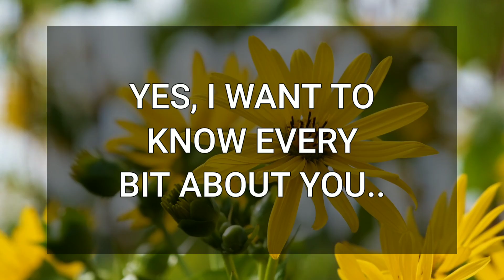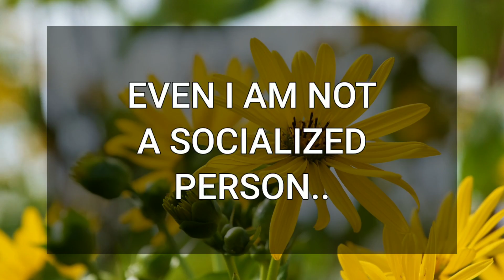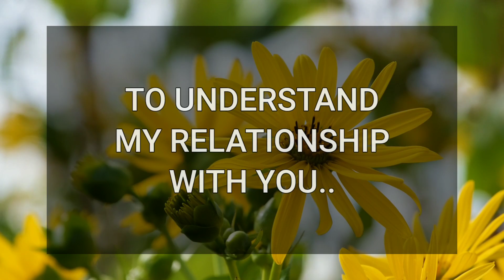💖 DM to DF 💌💕 I Want To Know You More 😍💞🥰 Very Specific Message 💌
Related Queries-
dm to df message
divine masculine
twinflames
dm to df
dm df
dm
dm tarot
twin flame
twin flames
divine masculine message to divine feminine